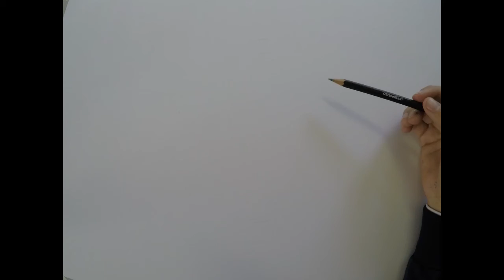KalebWaters RoseTattoo 2016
Kaleb Waters time lapse drawing of a rose tattoo design for his Visual Arts Body of Work Quirindi High School 2016. Time lapse shot with GoPro Hero4Black